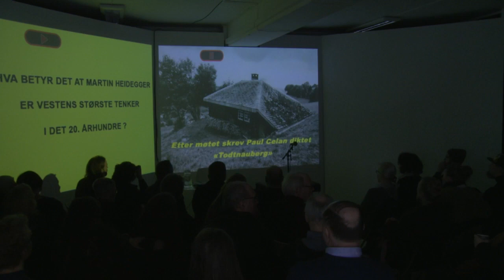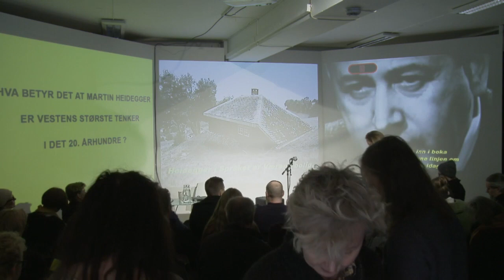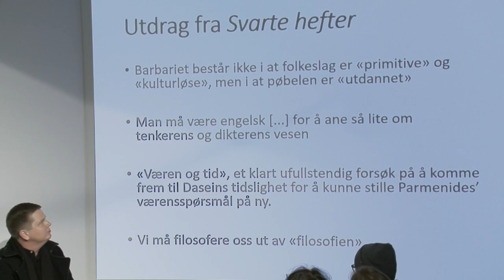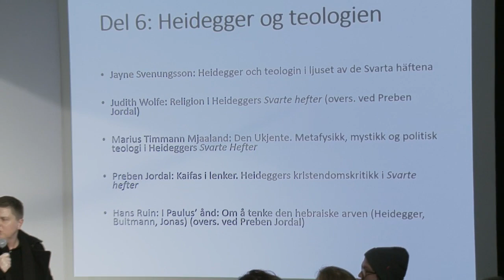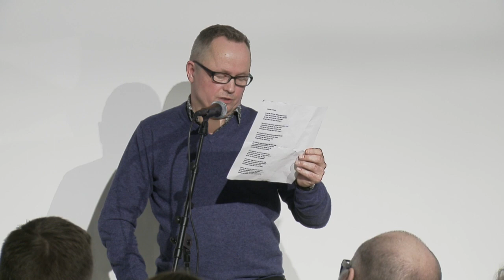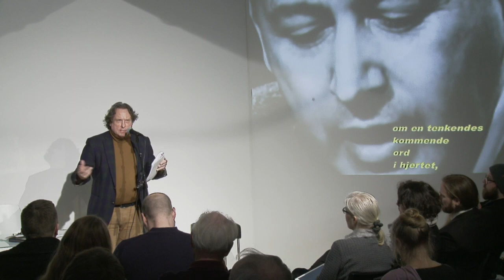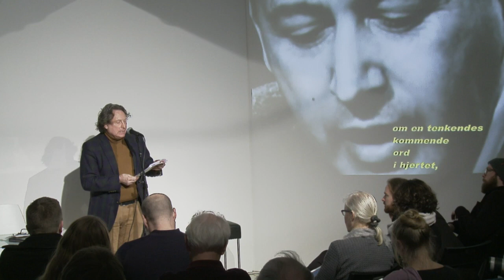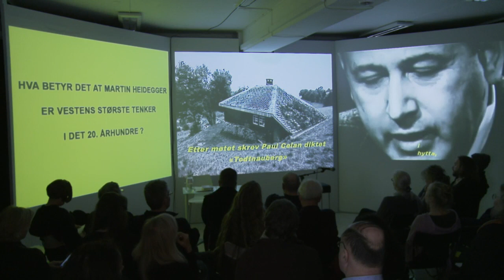Minikonferanse om Heidegger og de svarte heftene på Kunstplass i Oslo 9. mars 2019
MINIKONFERANSE PÅ KUNSTPLASS, OSLO, NORGE
Victor Linds videoinstallasjon "Hva betyr det at Heidegger er Vestens største tenker i det 20. århundret?" tar for seg forholdet mellom filosofen Martin Heidegger og den jødiske poeten Paul Celan i lys av den pågående publiseringen av Heideggers såkalte Svarte hefter (2014 –). Publikasjonene, som inneholder utprøvende formuleringer og tekststykker fra 30- til 70-tallet, har gjenopplivet kontroversen om Heideggers nazisme og antisemittisme. Konferansen tar utgangspunkt i spørsmålet som blir stilt av Linds verk, og vil utforske de svarte heftenes betydning for vår forståelse av Heideggers tenkning fra ulike perspektiver.

Rekkefølge på innlegg:

1. Innledning ved Gustav Jørgen Pedersen og visning av Victor Linds ”Hva betyr det at Heidegger er Vestens største tenker i det 20. århundret?”

2. Hein Berdinesen (HVL) & Lars Petter Storm Torjussen (UiB) ”Presentasjon av kommende antologi om Heidegger og de svarte heftene”

3. Hans Ruin (Södertörn Högskola): ”Att tänka det hebreiska arvet – Heidegger, Bultmann och Jonas som läsare av Paulus”
Forberedt respons (Ingvild Torsen, UiO) og spørsmål fra salen

4. Anne Granberg(UiB): ”Fra besluttsomhet til skjebne: Heidegger og nazismen”
Lars Holm-Hansen: ”Heideggers metapolitikk”
Forberedt respons (Ørjan Steiro Mortensen) og spørsmål fra salen

5. Nils Gilje (UiB): ”Hitlers filosofer – Heidegger og nazi-filosofien i ’Det tredje rike’”
Rune Fritz Nicolaisen (UiB): ”Hva er det som gjør Heideggers tenkning så spesiell i filosofiens historie, og hvorfor er det så mange som helst vil glemme ham?”
Forberedt respons (Hilde Vinje, UiO) og spørsmål fra salen

6. Visning av Linds ”Hva betyr det…”   -  Åpen samtale mellom deltagerne og publikum

7. Avslutning ved Gustav Jørgen Pedersen

Arrangører: Gustav Jørgen Pedersen, Julie Leding, Egor Letov og Ingrid Halland, i samarbeid med Kunstplass og Victor Lind.